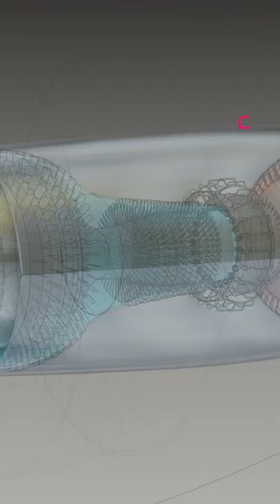Could a train produce more power than a Boeing plane?